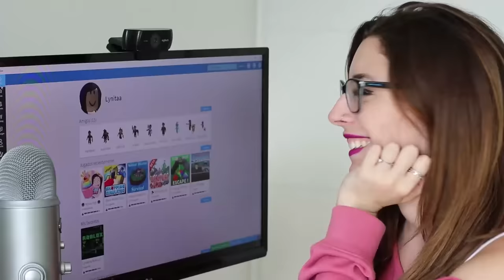ADOPTO A BEBÉ INVICTOR Y CONOCE A SU NUEVO HERMANO DANI EN ROBLOX!!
ADOPTO A BEBÉ INVICTOR Y DANI CONOCE A SU NUEVO HERMANO EN ROBLOX!!
Hola, soy Lyna! En este nuevo video de Adopt me Roblox mi hijo @Chocoblox conoce a su hermano @invictor ! Cómo se llevarán?
↘️ ABRIR ↙️

MIS LIBROS:

○ Una Familia Anormal. El Misterio de la hechicera